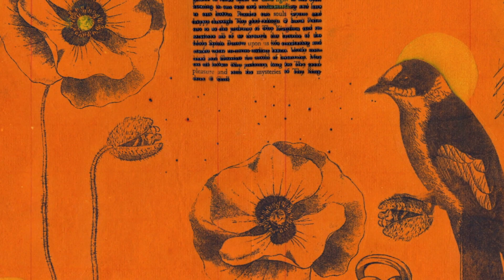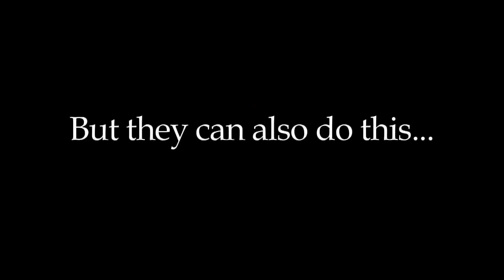The Seven Seas - Episode #10 North Carolina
The Seven Seas: Arts and Cultures of ECU is a student produced program for East Carolina University. The show examines cultures and arts from around the world. The show's season finale visits the state of North Carolina. Our guests include Dr. Tom Shields, Professor in the English Department, Ms. Lisa Beth Robinson, from the School of Art and Design, and Mr. Todd Barsalou, ECU student and local musician. Dr. Shields will discuss the history, culture, and literature of colonial and contemporary North Carolina, Ms. Robinson will discuss letterpress printing and papermaking, and Mr. Barsalou will discuss the role of the banjo in Southern Bluegrass music.